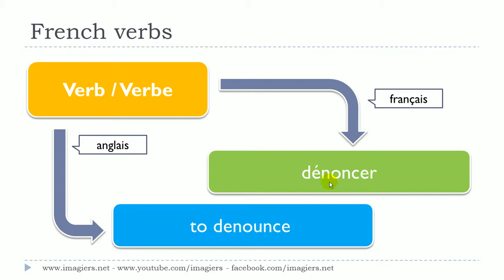درس الفرنسية # 1 verbe # dénoncer